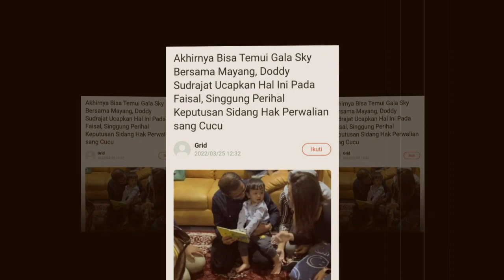BARU KETAHUAN..TERNYATA INI MAKSUD DODY KUNJUNGI GALA DI RUMAH H FAIZAL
Salam Santun,
Sugeng Rahayu 🙏